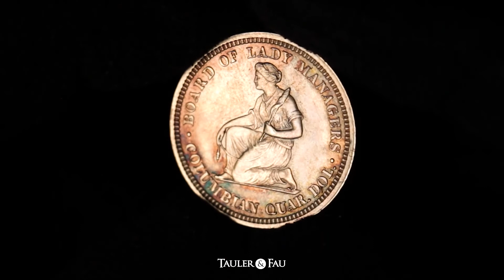Quarter dollar 1893 - Chicago World´s Exhibition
Lot 2044. United States. 1/4 dollar. 1893. (Km-115). Ag. 6,22 g. Chicago World's Exhibition. Very scarce. AU.

E-Auction 66 - World Coins Vol. VI
October 13th, 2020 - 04:00 p.m. (CEST)